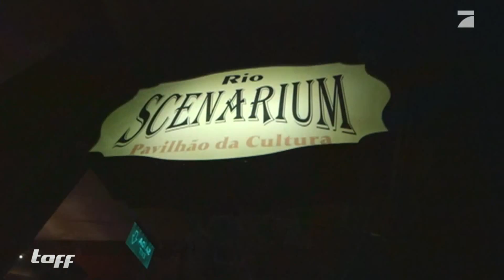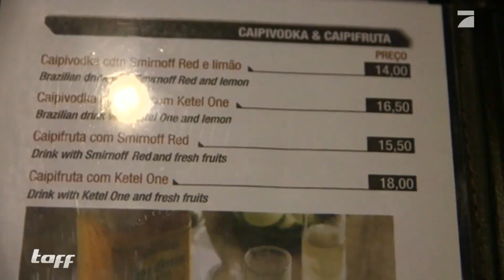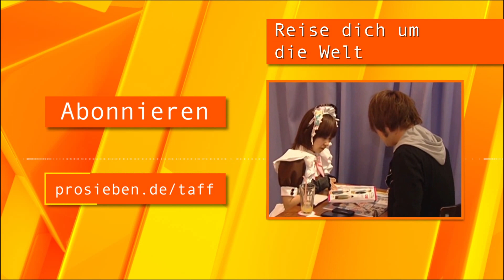Nachtleben in Rio de Janeiro | taff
Zur Zeit sind die Clubs in Rio voll mit partywütigen Fußballfans. Doch was hat das Nachtleben Brasiliens außerhalb der WM-Zeit zu bieten?